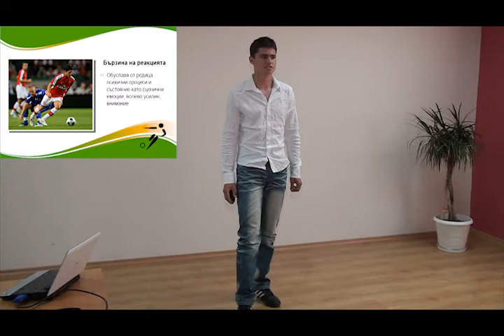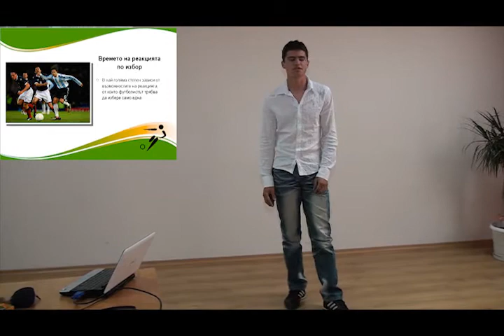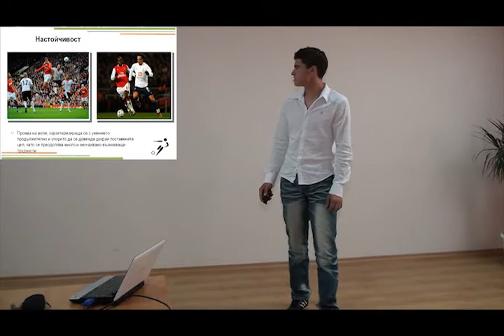football.flv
Футболът - много повече от една игра - презентация от Георги Амзин